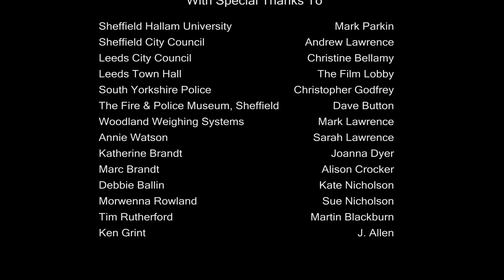A Man's World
Directed by Hannah Lawrence.

A girl, Alexandra Jacobs, has been introduced to a life of crime by her own father. With an absent mother, her father, Gary Jacobs, inducts Alexandra into his lifestyle of misconduct and begins to educate her about vital survival tactics within the criminal world.

Crew
Written and Directed by Hannah Lawrence
Produced by Annabel Dyer
Cinematography by Hannah Lawrence and Jon Nicholson
Edited by Raymond Shaahu
Sound Recorded and Designed by Josh Holdsworth
Art Direction by Kate Nicholson
Scored Composed by Lewis Heenan

Cast
Neil Sandland
Heidi Brandt
Luke Goddard
Barry Carr
Waleed Khalid
Chester Ballin